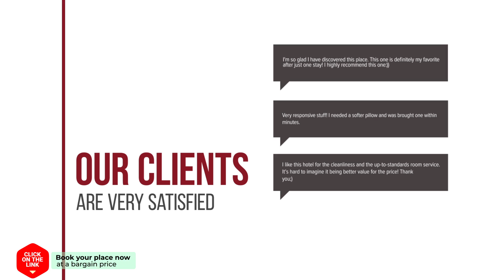Toroni Bay Studios hotel review | Hotels in Toroni | Greek Hotels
Toroni Bay Studios hotel video review. Hotels in Toroni, greek 3 stars hotels.